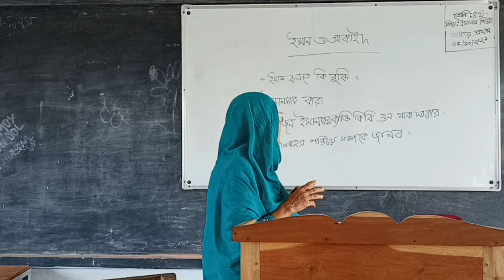ইমান ও আকাইদ